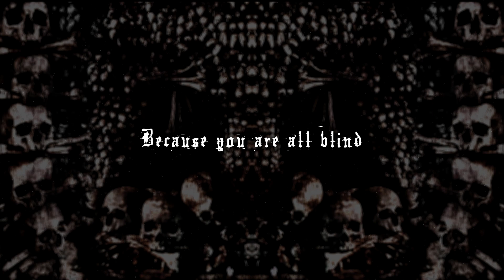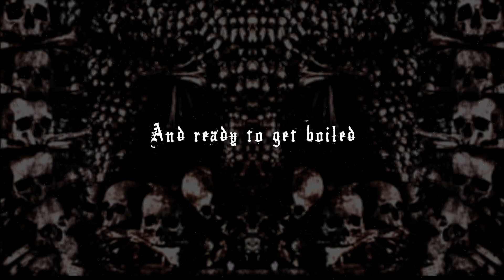SIK SALVATION - "Cremator" (official lyric video)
Official lyric video for new SIK SALVATION single "Cremator" (feat. Marek Kascak of STABBED) taken from the upcoming debut album "The Death Manifest" coming out on December 18th, 2021!

Recorded, mixed and mastered at White Death Studio.
Bass engineering and additional mixing by Nihil (IRIA, KHADAVER).
Artwork and layout by Emptybia Design.

The band states:
"After more than one year of hard work we are more than happy to finally announce our debut album "The Death Manifest"! We were working our asses off to make the best possible album we could and we're very proud of final result. This album is a tribute to all bands playing SWEDM and dedicated to L-G Petrov (R.I.P. 2021), and any familiar riff or whatever is a tribute to a particular band. Big thanx goes to everyone who helped shape the album one way or another, and we hope you enjoy the new single we unleash upon you: Cremator!!!"